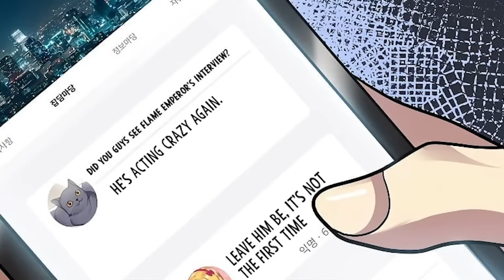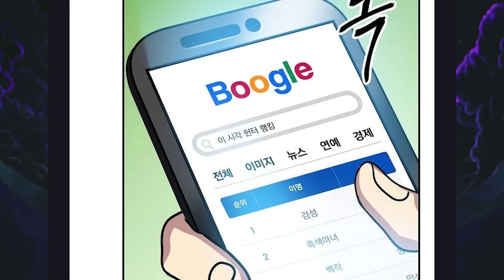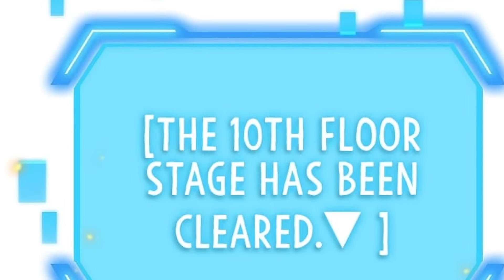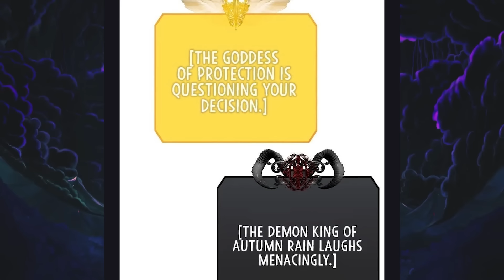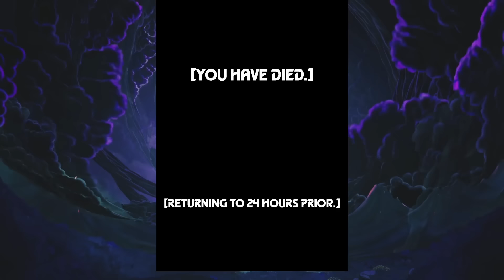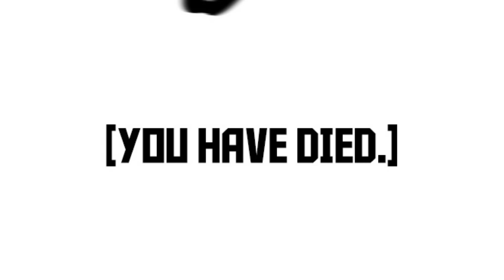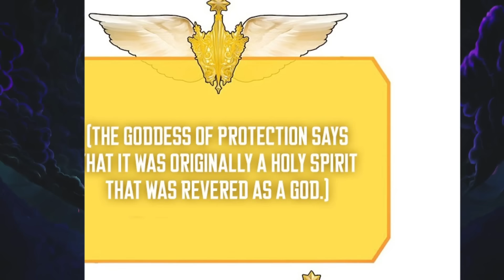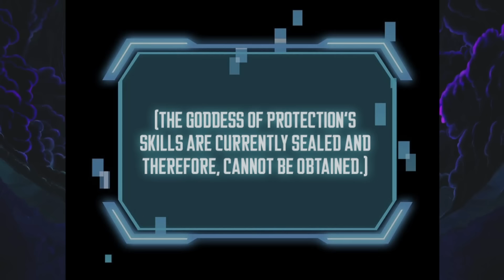He Was A Loser Until He Got The Power To Become More Powerful Every Time He Died!